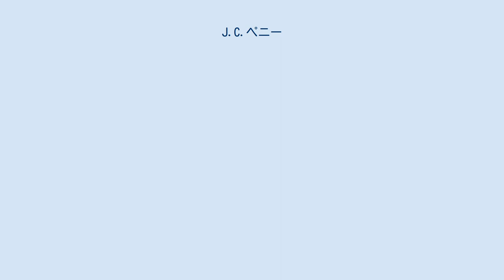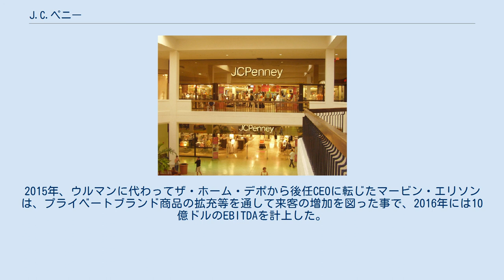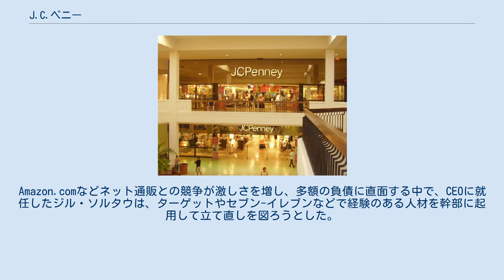J.C.ペニー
アメリカのJ.C.ペニー店舗 アメリカのJ.C.ペニー店内 J.C.ペニー（J. C. Penney Company, Inc.）は、アメリカ合衆国に本社を置く大手百貨店チェーン。
 1902年にワイオミング州リンカーン郡ケメラーにて、ジェームズ・キャッシュ・ペニーらによって創業された。
2020年2月現在約840店舗を擁する。
シアーズ、ウォルマート等と並ぶアメリカの代表的なゼネラルマーチャンダイズストア。
 スティーブ・ジョブズが復帰していたApple Computerへ、2000年にターゲットから移籍し、リテール部門の責任者として直営店の立ち上げを成功させたロン・ジョンソンが、2011年11月、J.C.ペニーにCEOとして招聘された。
年俸は5300万ドルで、当時の業界最高水準と言われている。
ジョンソンはJ.C.ペニーの経営に「新興企業」の発想を持ち込み、特売やクーポンを廃止してEDLPを前面に打ち出すとともに、スマートフォン対応のセルフレジや専門店導入などの改革を矢継ぎ早に打ち出した。
しかし、このやり方は顧客の離反を招き、2012年の売上は前年比25％ダウン。
経営改革は失敗に終わり、翌2013年4月、ジョンソンは退任に追い込まれた。
 J.C.ペニーは、ジョンソンの前に経営を率いていたマイロン・ウルマンがCEOに復帰。
2015年、ウルマンに代わってザ・ホーム・デポから後任CEOに転じたマービン・エリソンは、プライベートブランド商品の拡充等を通して来客の増加を図った事で、2016年には10億ドルのEBITDAを計上した。
 ところが、2018年にエリソンは突如J.C.ペニーを去り、ホームセンター運営のロウズへ移籍。
Amazon.comなどネット通販との競争が激しさを増し、多額の負債に直面する中で、CEOに就任したジル・ソルタウは、ターゲットやセブン-イレブンなどで経験のある人材を幹部に起用して立て直しを図ろうとした。
 経営戦略の迷走が続く中、新型コロナウイルスのパンデミックに伴う休業が引導を渡す形となり、2020年5月15日、連邦倒産法第11章の適用を申請して経営破綻した。
 ジェームズ・キャッシュ・ペニー(James Cash Penney, 1875年9月16日 - 1971年2月12日)は、アメリカ合衆国のビジネスマン。
アメリカの大手デパートチェーン、J.C.ペニーの創立者として知られる。